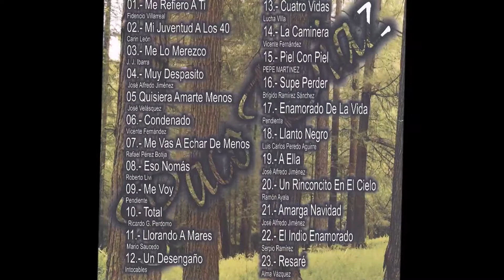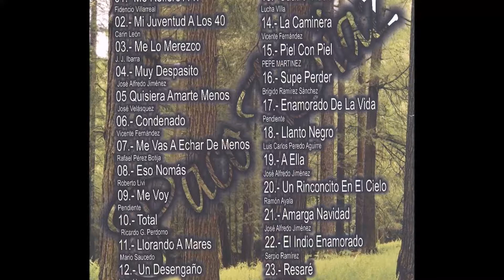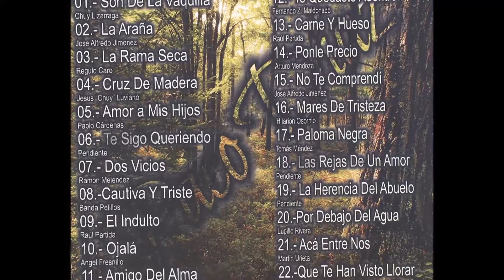Paco Diaz - Amor de mis hijos